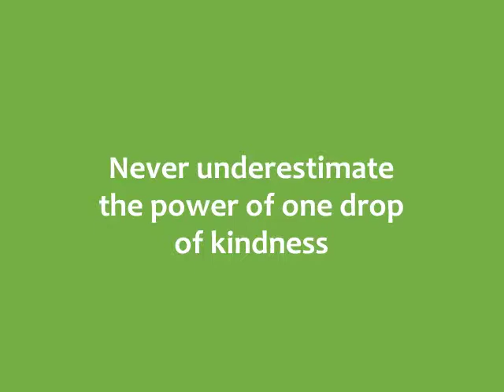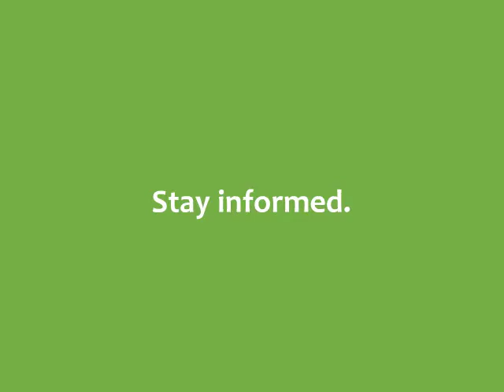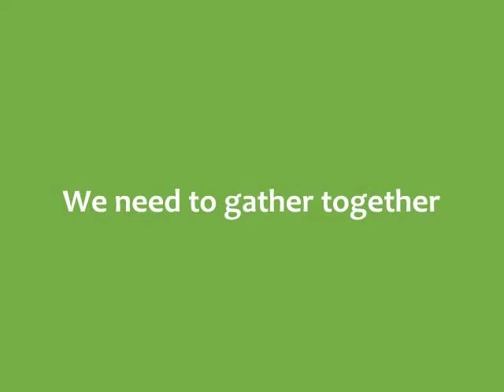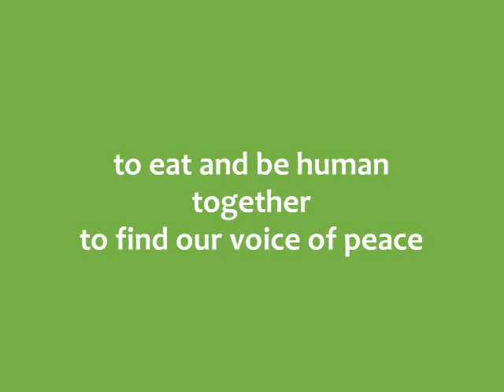Echo Valley 2017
Our "thank" you to all who helped in anyway.
Keeping on...